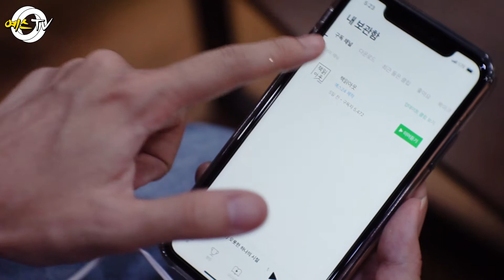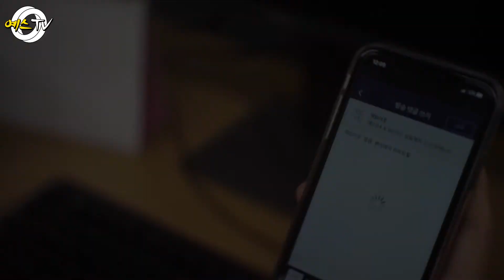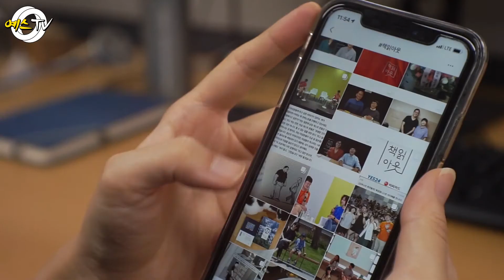[예스24 인턴 탐구 생활] 돌아온 김예스 - 책읽아웃편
⭐️잊을만하면 돌아오는 '예스24 인턴 탐구 생활'
진짜다...진짜가 나타났다!

책읽아웃 덕후의 24시간
그러나 김예스도 놓친 것이 있다?!

예스24 팟캐스트 '책읽아웃'은 팟빵, 네이버 오디오클립, 아이튠즈 팟캐스트에서 들으실 수 있습니다.

✔️예스TV도 구독구독!